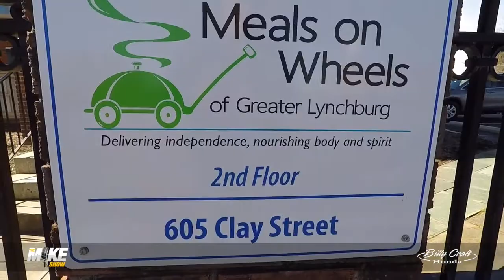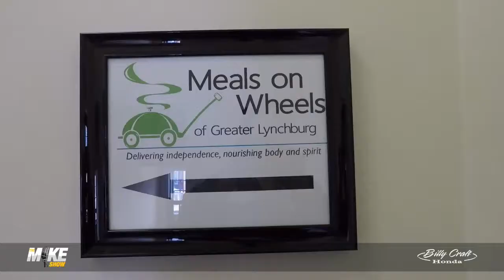Test Drive Interviews with Billy Craft Honda and Kris Shabestar from Meals on Wheels